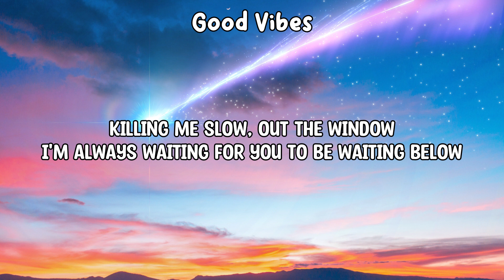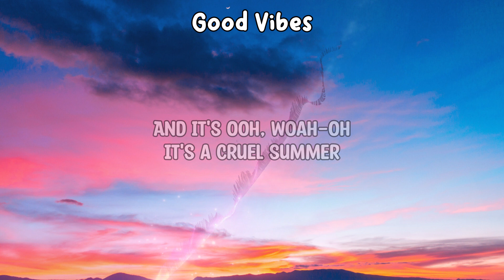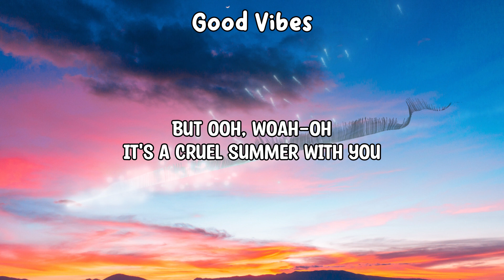Taylor Swift - Cruel Summer (Lyrics)